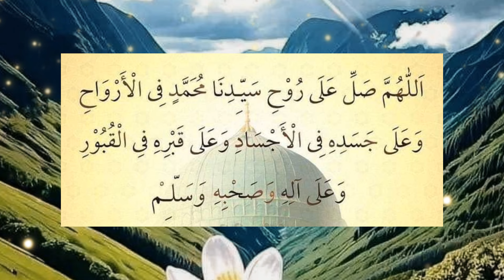Selawat Ruh 70X (Sebagai Qolbu / Hati Dala-ilul Khairat)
SELAWAT RUH ini merupakan Satu Selawat dalam Kitab Dalailul Khairat, di kira sebagai HATI SELAWAT.
Fadhilatnya : dijamin apabila meninggalnya pengamal selawat ini, Allah akan memudahkan jalan kuburnya terus direct ke makam Baginda Nabi.

📍KEHEBATAN SELAWAT KE ATAS NABI MUHAMMAD SAW

🔸Berkata Jibril A.S. :
"Wahai Rasulullah, barang siapa yang membaca selawat ke atasmu tiap-tiap hari sebanyak sepuluh kali, maka akan saya bimbing tangannya dan akan saya bawa dia melintasi titian seperti kilat menyambar."

🔸Berkata pula Mikail A.S :
"Mereka yang berselawat ke atas kamu akan aku beri mereka itu minum dari telagamu."

🔸Berkata pula Israfil A.S. :
"Mereka yang berselawat kepadamu akan aku sujud kepada Allah S.W.T dan aku tidak akan mengangkat kepalaku sehingga Allah S.W.T mengampuni orang itu."

🔸Malaikat Izrail A.S pula berkata :
"Bagi mereka yang berselawat ke atasmu, akan aku cabut ruh mereka itu dengan selembut-lembutnya seperti aku mencabut ruh para nabi-nabi."

〰️Apakah kita tidak cinta kepada Rasulullah S.A.W.?

Para malaikat memberikan jaminan masing-masing untuk orang-orang yang berselawat ke atas Rasulullah S.A.W.

          ▶️ .. " FADHILAT SELAWAT ".. ◀️

🔹1 ● Rasulullah SAW akan membalas dengan 10 selawat untuk setiap selawat daripada umatnya ke atas Baginda.

🔹2 ● Allah akan mengangkat 10 darjat untuk setiap selawat daripada hamba-Nya.

🔹3 ● Malaikat juga akan turut membacakan selawat ke atas orang yang berselawat.

🔹4 ● Doa yang disertai dengan selawat akan diperkenankan oleh Allah.

🔹5 ● Mendapat tempat yang dekat dengan Rasulullah pada hari kiamat.

🔹6 ● Allah akan menggandakan limpah kurnia dan rahmat-Nya pada mereka yang berselawat.

🔹7 ● Terselamat dan terpelihara daripada segala yang mendukacitakan dari hal keduniaan mahupun akhirat.

🔹8 ● Allah akan meluas dan melapangkan rezeki daripada sumber yang tidak diketahui.

    Allahumma Solli 'Alaa Sayyidina
Muhammad .
    Wa 'Ala Ali Sayyidina Muhammad

SUMBER DARI :-
FADHILAT ZIKIR DAN SELAWAT
BAB [ FADHILAT SELAWAT ]